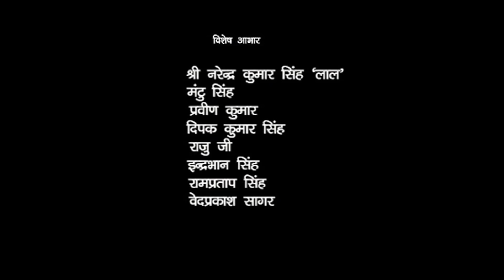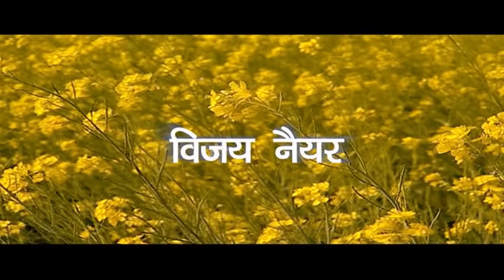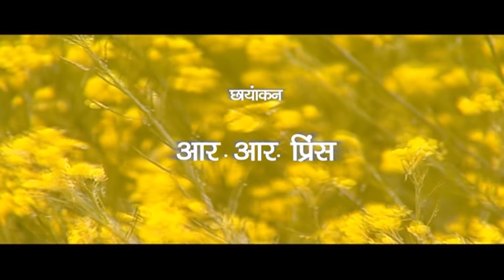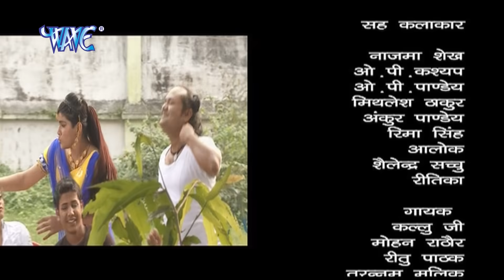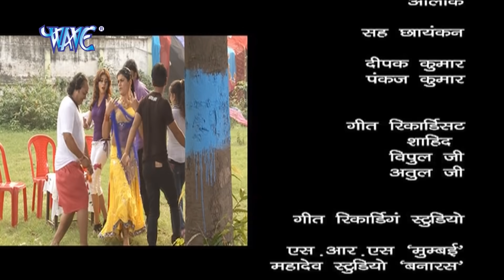कलुआ भईल सयान - Arvind Akela Kallu & Nisha Ji | Kaluaa Bhail Sayan | Bhojpuri Superhit Film 2020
Star cast – Arvind Akela Kallu Ji, Nisha Ji,
Singers – Arvind Akela Kallu Ji, Kalpana
Music director – Raaj Sen
Song lyrics – R.R Pankaj, Shashi Badal ”
Film writer – O.P Kasyap
Banner – Pratap Films Intertainment
Producer – Shiv Pratap Singh, Ritesh Kumar Thakur
Director – O.P Kasyap